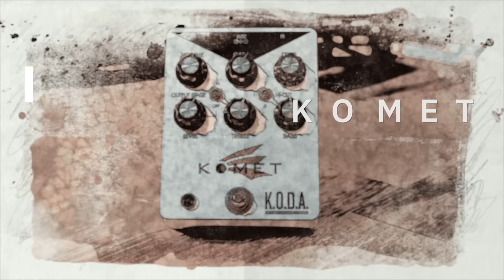Komet KODA - Review - with Carl Francis